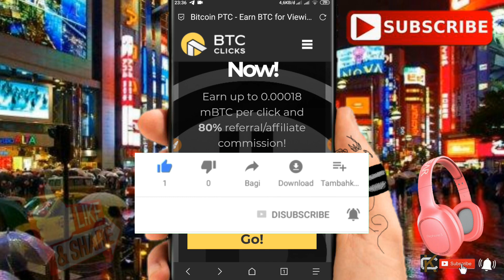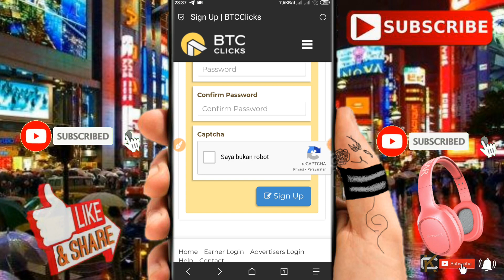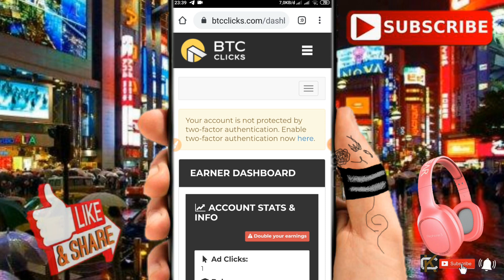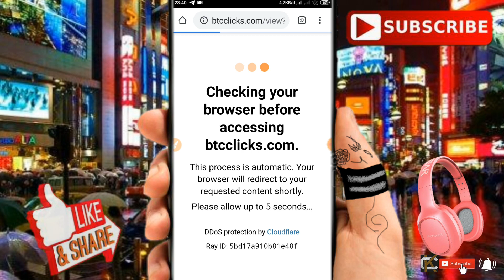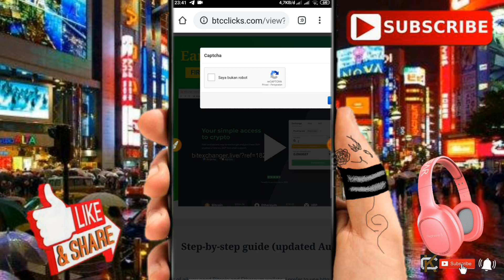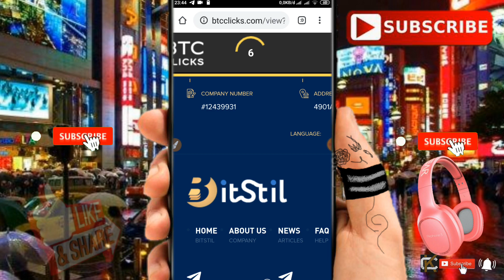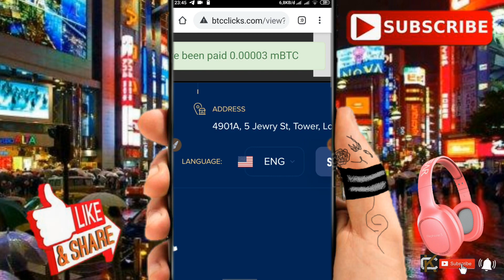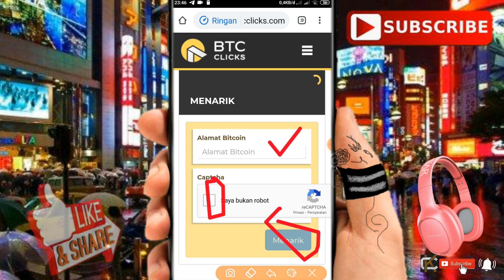Website penghasil Bitcoin Gratis tanpa deposit cocok buat pemula bro || faucet bitcoin legit terbaru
➡ COMENT dan sertakan no Hp temen"
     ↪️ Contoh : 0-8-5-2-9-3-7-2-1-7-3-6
 ✴️Karna di setiap video saya, saya akan adain GIVE AWAY uang tunai, kalo tembus 500 like dalam waktu 5 hari ✴